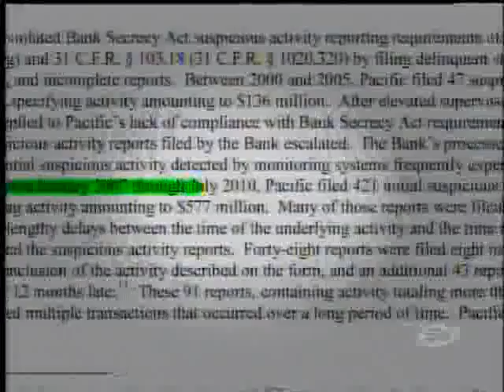Millonaria multa es impuesta al Pacific National Bank en Miami